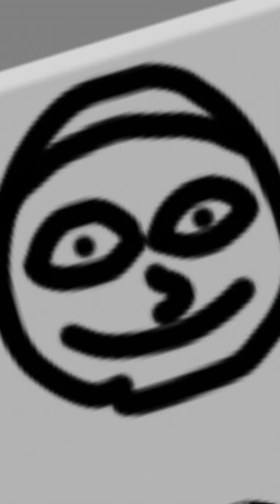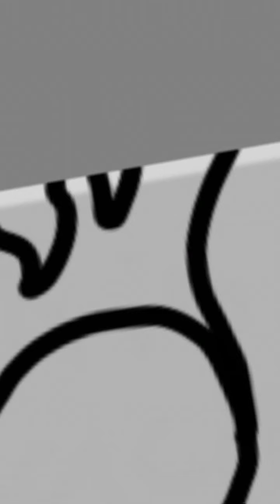Scribbling a new channel banner (part four of many thousands)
Next up: the maracas!